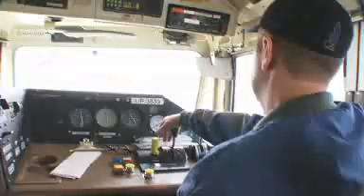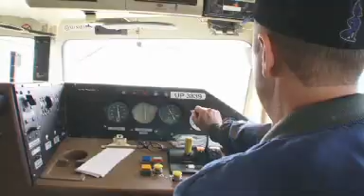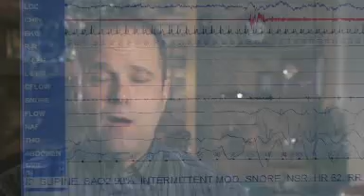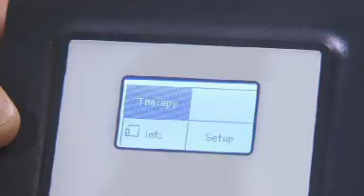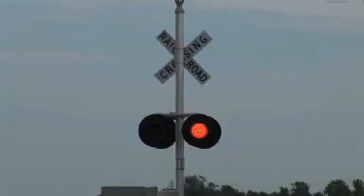Apnea on the Rails: Mark's Story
More than 18 million Americans stop breathing dozens, even hundreds of times in sleep. They have obstructive sleep apnea (OSA). The disorder's most common symptom is snoring.

OSA occurs most often in overweight, middle-aged men. See how one railroader handles this problem.